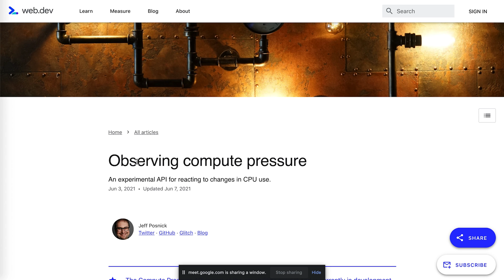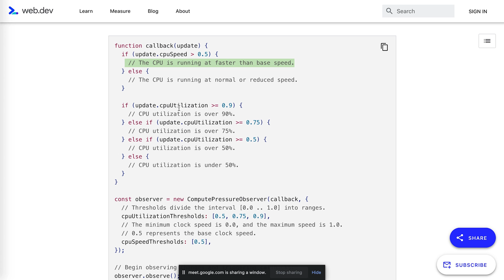What's New in React 18 and More News from Frontend World - Frontend News #12 | frontendhouse.com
Watch the Frontend News #12 - the podcast about tech and front end innovations with our hosts - Chris and Tommy K. Looking for a team for your project?

What is Frontend News #12 about?

00:00 - Intro
01:06 - Contents
02:11 - King with new crown - React 18
React 18 - JavaScript library for building user interfaces - announced new releases. Check them out.
06:08 - Stack Overflow sold!
Stack Overflow is a Q&A platform for software developers and people who need coding skills.
07:15 - Aurora project
The next topic in Frontend News #12 is the result of collaboration between Chrome and open-source tools and frameworks - Aurora
09:36 - WebExtensions Community Group
11:31 - Safari 15 Beta Release
Check the new Safari Technology Preview 126 release with Safari 15 Features.
12:55 - Strapi v4
Strapi is the open-source fully customizable headless CMS based on JavaScript.
14:45 - How to measure CPU use in a browser?
Compute Pressure is a new API that allows web apps to gain insights into CPU utilization.

If you have any development issues or have an idea for application you can always contact our Frontend House experts and have a free consultation.

Prefer reading?